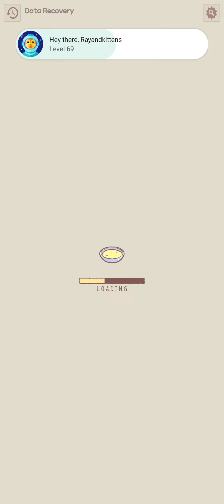Cats and soup gameplay eps 155, New update new Romantic outdoor wedding event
Welcome to our Cat Game YouTube rayandkittens channel, where we whisk you away into the enchanting realm of "Cats and Soup." Prepare to embark on an extraordinary adventure filled with adorable felines, delectable dishes, and endless fun!, Introducing the ultimate destination for cat lovers and gaming enthusiasts alike!

Join us as we delve deep into the captivating gameplay of "Cats and Soup," where players take on the role of a culinary-savvy cat chef on a mission to create the purrfect bowl of soup. From whisking up tantalizing recipes to serving hungry customers, every moment in this charming game is brimming with excitement.

Are you on the hunt for games similar to "Cats and Soup"? Look no further! Our channel is your go-to destination for discovering new and exciting titles that capture the same magic and charm as your favorite feline cooking adventure.

But that's not all – we're here to help you master every aspect of "Cats and Soup." Whether you're seeking tips to level up quickly, strategies for earning gems, or insider secrets to unlock special features, we've got you covered. Prepare to become a soup-slinging maestro as we share our expert advice and insights.

And who can resist the soothing allure of ASMR? Immerse yourself in the relaxing world of "Cats and Soup" ASMR videos, where the gentle purring of cats and the rhythmic sounds of cooking create the ultimate sensory experience.

Unlock the mysteries of the Cat Tower, discover the best ways to make friends within the game, and read in-depth reviews to guide your gaming journey. With our comprehensive coverage of all things "Cats and Soup," you'll be well-equipped to navigate this charming universe with ease.

But the excitement doesn't stop there! We're also your one-stop destination for exploring the best mobile games for Android devices. From offline adventures to captivating storylines, we'll help you uncover the top picks that are sure to keep you entertained for hours on end.

So, what are you waiting for? Dive into the world of "Cats and Soup" with us and unleash your inner cat chef! Let the culinary adventures begin!

tips how get rich faster or how get more gold/money:
always upgrade your facility, after upgrade the facility the soup price will increase and other Gold bonus.

This video was edited with Kinemaster

song:
- A Happy March
Premium 983.6 KB
Album: DIMA x KineMaster 2022, KineMaster Music Collection Genre: Children, Style: Happy Instruments: Accordion, E Piano, Synth, Drums BPM: 95, Length: 1:39 Composed & Arranged by: 이유진
Installed

- Oversleeping
Free 1.5 MB
Album: DIMA x KineMaster 2022, KineMaster Music Collection
Genre: Acoustic, Style: Gentle
Instruments: A Guitar, Winds, Drums
BPM: 112, Length: 1:40
Composed & Arranged by: haru

Free 1.0 MB
Genre: Children, Style: Happy
Instruments: Piano, Mallets, Percussion
BPM: 124, Length: 1:05
Composed & Arranged by: 박예인

- Twilight of Spring
Free 1.5 MB
Instruments: Piano, Strings, Mallet
BPM: 108, Length: 1:40

- A Waddling Chick
Free 1.0 MB
Genre: Children, Style: Cute
Instruments: E Piano, Whistle, Percussion
BPM: 120, Length: 1:27
Composed & Arranged by: 백주

The uploaded video belongs to me because I recorded the gameplay myself on my phone. The video is not owned by anyone else and any similarities may exist due to the fact that it originates from the same game